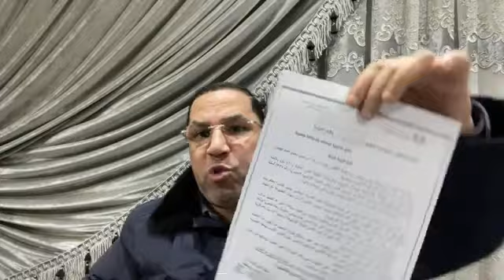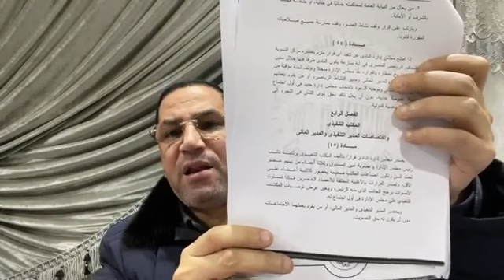كواليس تسريب خطاب وزارة الشباب ومديرية الشباب والرياضة و"خناقة" بالزمالك على كرسى مرتضى